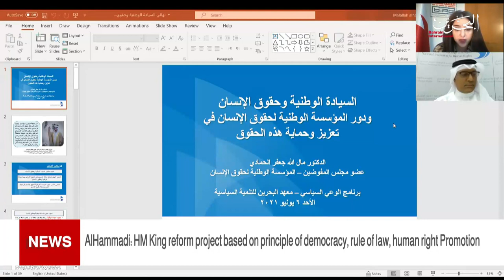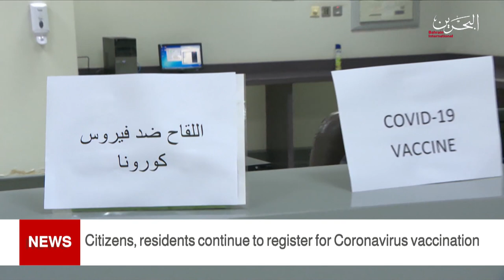BAHRAIN NEWS CENTER : ENGLISH NEWS 07-06-2021